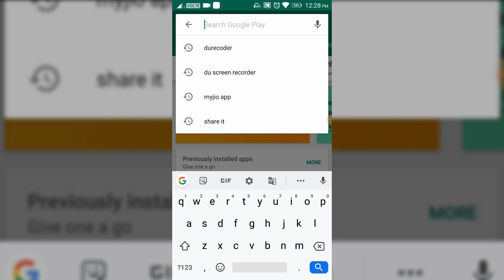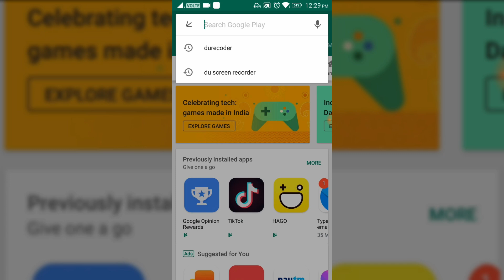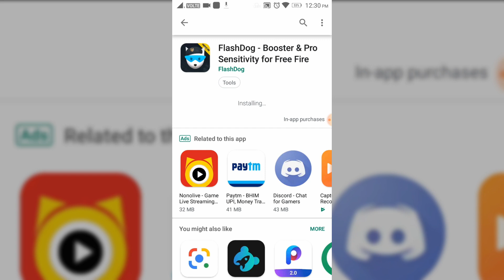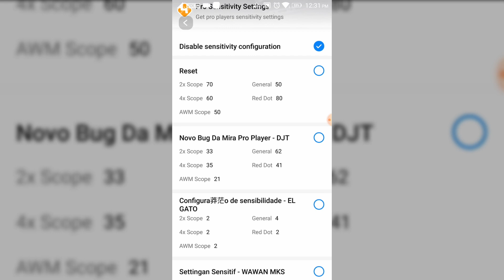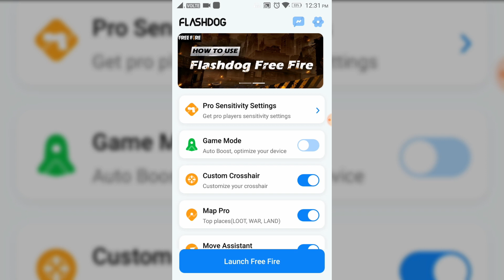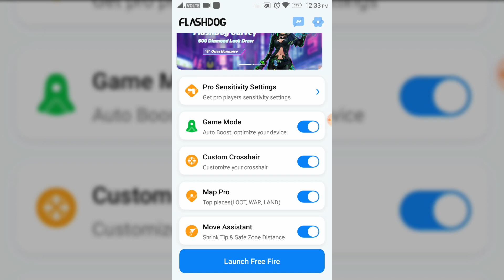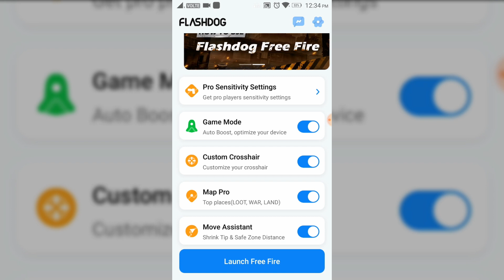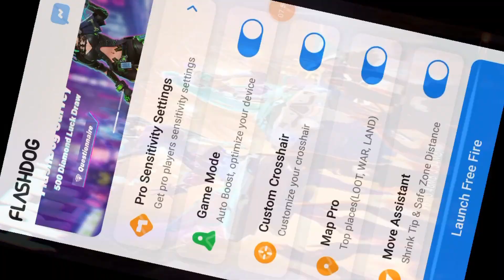Best Way To See || UNLIMITED LOOT + WAR + MAP HACKING ? + MAGIC BULLETS HACKING ? In || FREEFIRE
OIN OUR GUILD IN FREEFIRE ID - 61403700

PAYTM US TO SPONSOR THE NEXT VIDEO OF SCS GAMER :- 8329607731

THANX